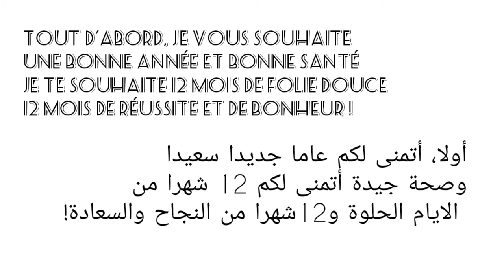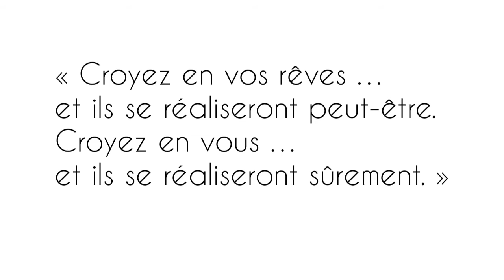الغربة 🌟بمناسبه العام الجديد 🌟عشاء من يد 🥰خالتي سهرة رائعة 🌟Bonne année